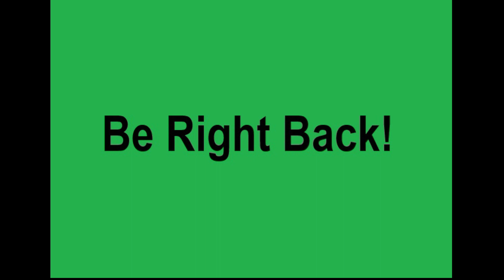Last Episode for now; We tweek the settings to try the bosses - Palworld (Episode 27)